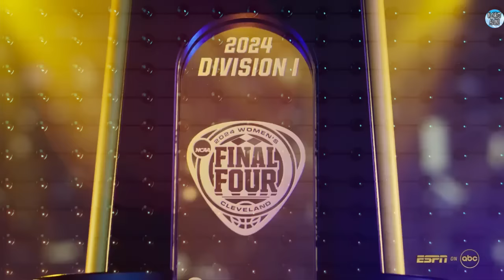#1 Seed South Carolina Gamecocks vs #1 Seed Iowa -NCAA CHAMPIONSHIP TITLE GAME (4/7/24-FULL REPLAY)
Game Thirty-Eight, the Final Game of South Carolina's 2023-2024 Season, and the Gamecock's Sixth Game of the 2024 NCAA Women's Basketball Tournament.

#1 Seed South Carolina Gamecock Women's Basketball vs. #1 Seed Iowa Hawkeyes Women's Basketball - 2024 NCAA TOURNAMENT NATIONAL CHAMPIONSHIP TITLE GAME - (4/7/2024 - COMPLETE GAME REPLAY)

The Undefeated and #1 Overall Seed South Carolina Gamecocks (37-0) Continue NCAA Women's Tournament Play in the Final, Championship Title Game in Cleveland, OH vs. the #1 Seed Iowa Hawkeyes (34-4).

In this Thirty-Seventh Game of SC's 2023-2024 Season, the #1 Seeded Gamecocks Face the #1 Seed Iowa Hawkeyes in a Rematch of the 2023 Final Four Round Game Where the Hawkeyes Won to Move on to the Championship Round, Losing to LSU in the Final.
The Regular Season, and SEC Tournament Champion Gamecocks Are Looking to Remain Undefeated and Win Their 3rd National Championship Title in the 2024 NCAA Women's Tournament vs. the #1 Seed Iowa Hawkeyes.

This 38th Game of the Season for South Carolina Features the 2023 National "Sixth Woman of the Year" and 2024 SEC Defensives Player of the Year Kamilla Cardoso, Along with a Very Talented, Highly Touted Roster of Young Players for the Gamecocks, Who Will Face an Iowa Hawkeyes Squad Led by National Plater of the Year, Caitlin Clark.

The Gamecocks Have Been Very Impressive this Season, with Ten of Their Wins Coming Against AP Top 25 Teams (9 Over the Top 15), Scoring Over 100 Points in Two of the Four Top 15 Games.
Iowa Will be the Eleventh AP Top 25 (Tenth Top 15 ) Team the Gamecocks Have Faced this Season.

So Far This Season The Gamecocks Are Averaging 85.4 Points Per Game, While Holding Their Opponents to Just 56.1 PPG (A Nation Leading Scoring Margin of 29.4 PPG), are 2nd in the Nation in Bench Points Per Game with 33.8, and Are Leading the Nation in Blocks with 7.8 Blocks Per Game (289 Total!)